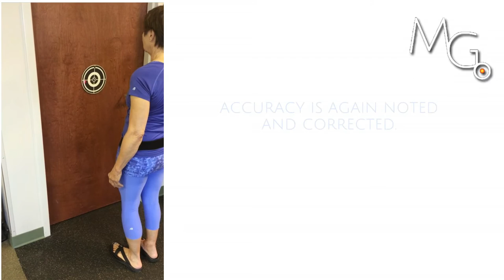Trunk rotation JPE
Assess and train trunk joint positional awareness with the Motion Guidance device